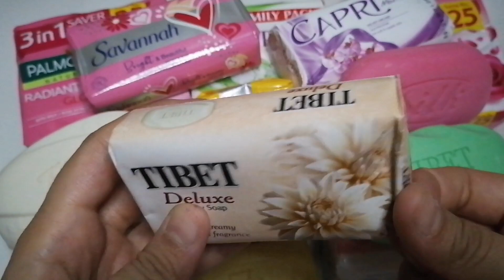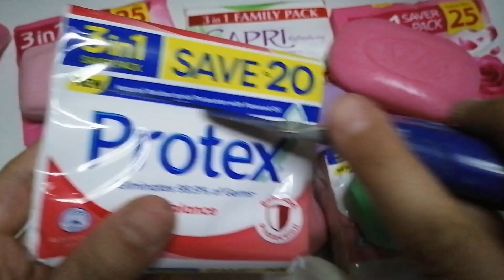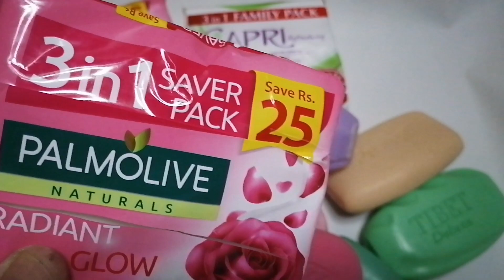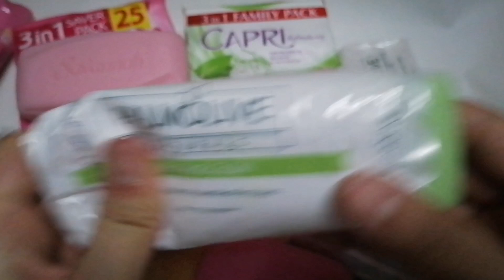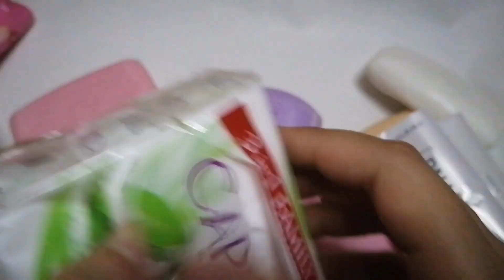Unpacking soaps || unboxing || opening haul || new soaps.